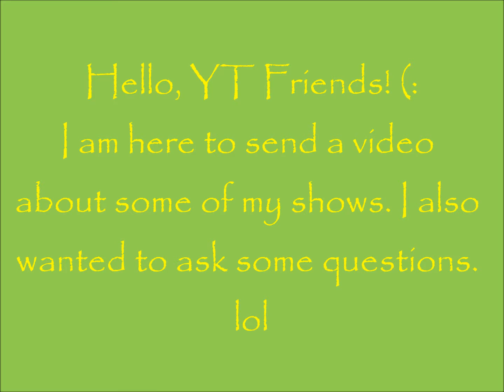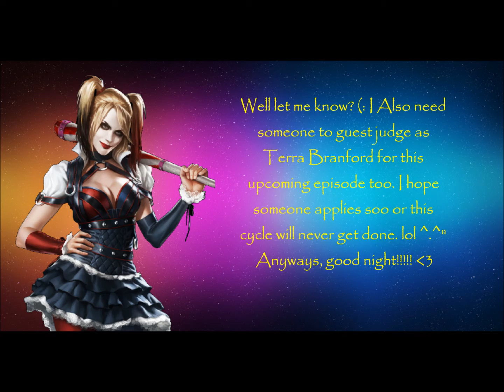Important Things for Shows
Hey sorry for the long wait AGAIN! This was gonna be up yesterday and then today but I got held up with a lot of things. . .  It's finally here with the help of BirthdAyWish1000! C: So the opening is on it's way still, it will be made by Katya165! Thank you again! C: Do you think I should add house scenes for this series too or do you think it would take up time? ;o

Host:
Judge 1: ShiwooBxtch - Jaibo
Judge 2: DazzlingAnime1 - Jinx
Contestants:
Phoenix/Jean Grey - X-Men - MrJeffve
Maleficent - Sleeping Beauty - MrJeffve
Poison - Batman - MsSuns33
Lady Devimon - Digimon - MsSuns33
Ranamon - Digimon Frontiers - BirthdAyWish1000
Silver - Sonic The Hedgehog - BirthdAyWish1000
Deadpool - Deadpool - godofthehalls
Ghirahim - The Legend of Zelda - godofthehalls
Ursula - The Little Mermaid - xPiggehSlidex
Demyx - Kingdom Hearts - mudokonpops
Shadow - Sonic/Shadow the Hedgehog - mudokonpops
Juri - Street Fighter - CuteBunBunBunny
Ivy Valentine - Soul Calibr - CuteBunBunBunny
Cruella Deville - 101 Dalmations - TMNTfan567
Sheego - Kim Possible - TMNTfan567
Emma Frost - X-Men - gamerlover12345 ~
Evil Queen - Snow White & The 7 Dwarfs - gamerlover12345 ~
Mother Gothel - Tangled - palmer1112
Yzma - The Emeror's New Groove
Veran - The Legend of Zelda
Loverina - Pokemon XD: Gale of Darkness

Eliminated:
EP 1 ~
- Lillithmon - Digimon - luvushanedawson
- Vaati - The Legend of Zelda - luvushanedawson
- Mystique - X-Men
- Wario - Wario Inc./Mario Bros.
- Queen Narissa - Enchanted - xPiggehSlidex
EP 2 ~
- Jessie - Pokemon - palmer1112
- Jafar - Aladdin

- Colors of The Rainbow (Night-core/Snippet) - ???

Mail is on it's way! c;